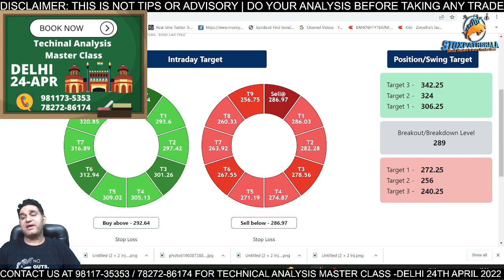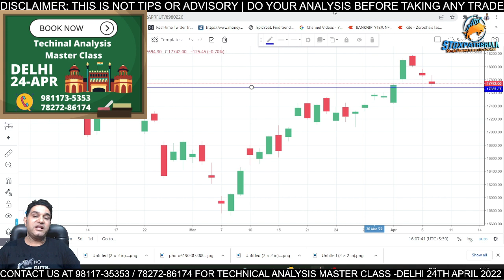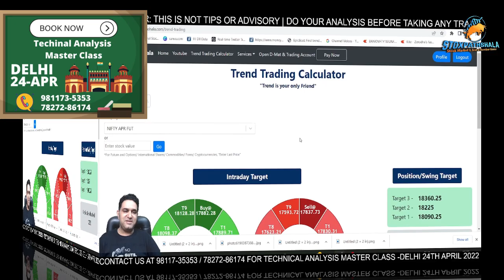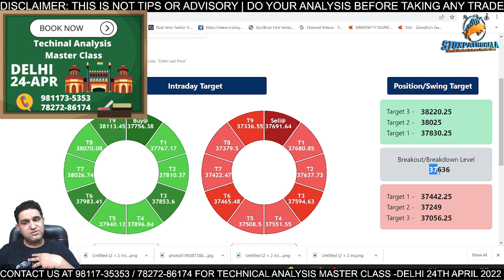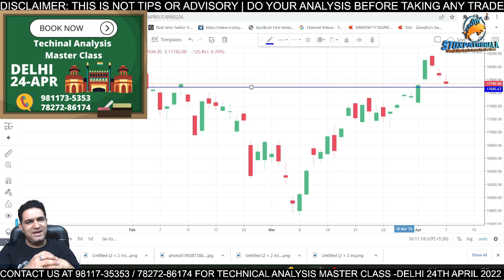Tata Power क्यों गिरा , और कहाँ लेना चाहिए | Nifty Next Support | Post Market Analysis for 8th Apr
About Me:-

* Stock selection.